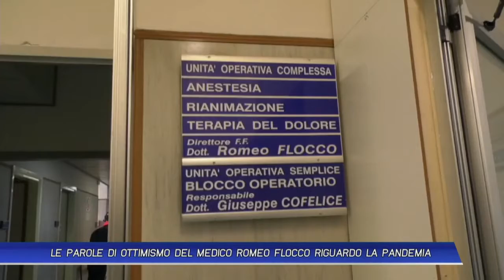LE PAROLE DI OTTIMISMO DEL MEDICO ROMEO FLOCCO RIGUARDO LA PANDEMIA